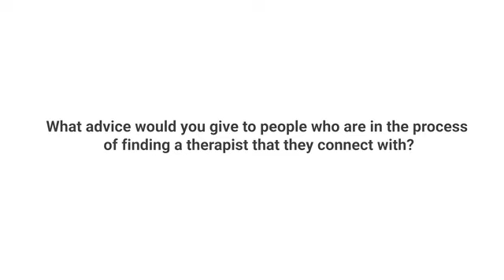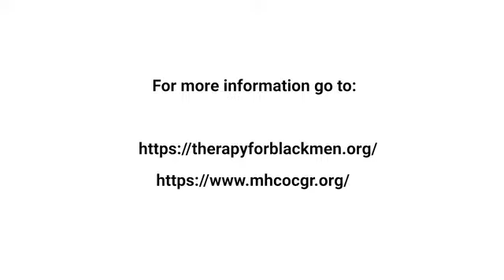Connecting with a Therapist